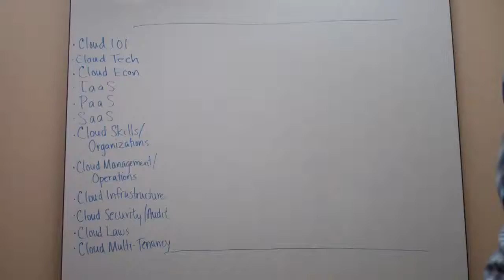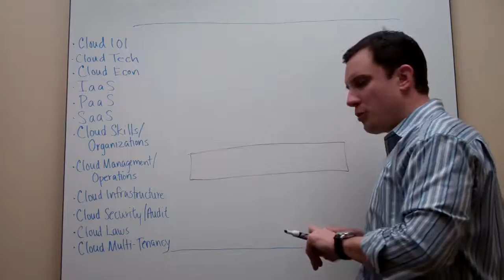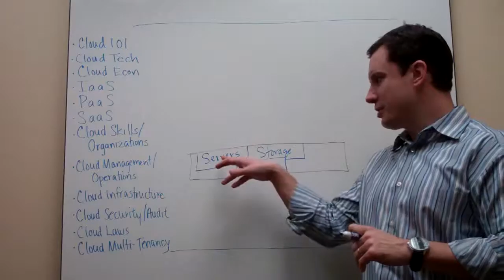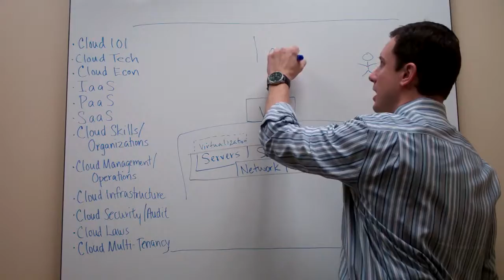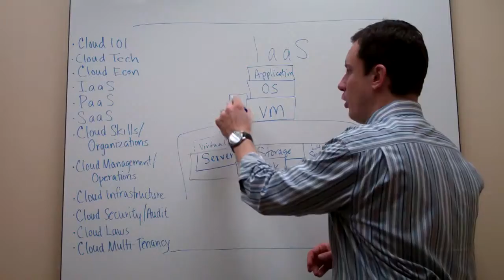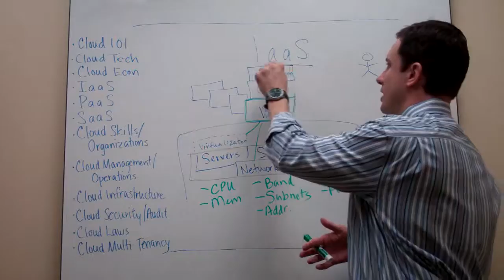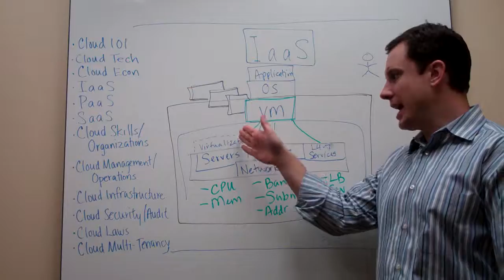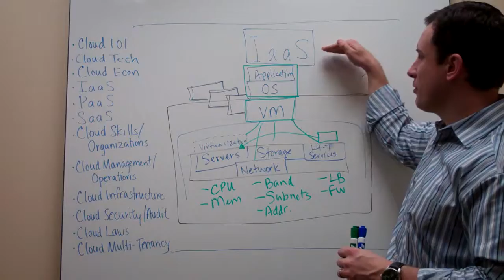cloud computing infrastructure as a service